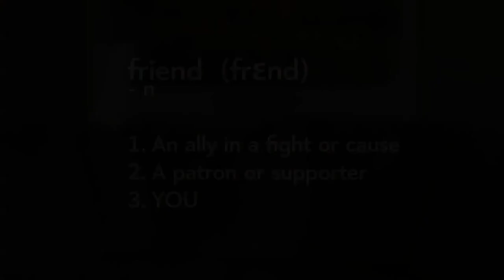BFFs indiegogo campaign video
Tara Karsian and Andrea Grano wrote a movie. It's called BFFs. It's about... you guessed it... two BFFs. Now they're ready to film and need your help. Along with their director, Andrew Putschoegl, they're raising funding on Indie Go Go to make it a reality.

Want to help make this female-driven independent comedy come to life? Click the link and contribute today! Think of the karma!